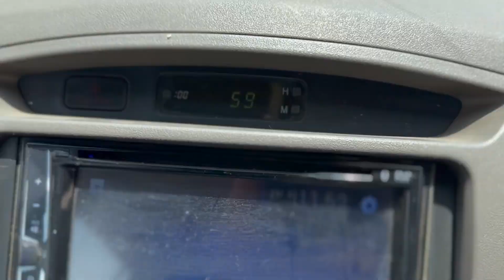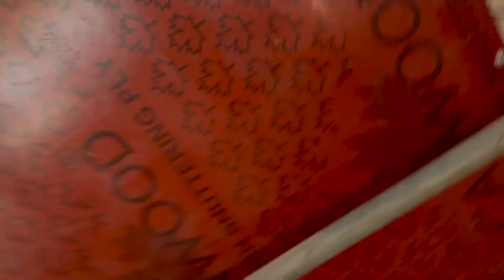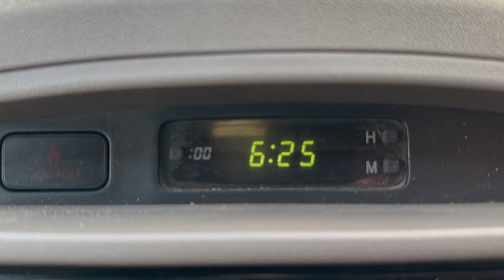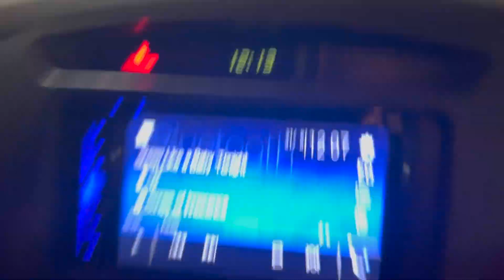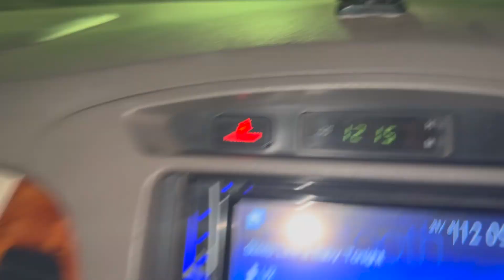Vlog #681 | BAKRO KU GARMI SE MILEGA AAB NIJAT INSHA ALLAH | MOHSIN KHAN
INSTAGRAM ID